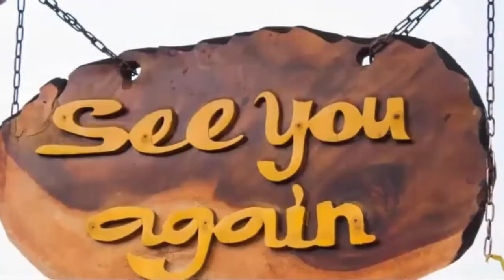General Hospital Spoilers Thursday, July 14, 2022 | GH Spoilers 2022